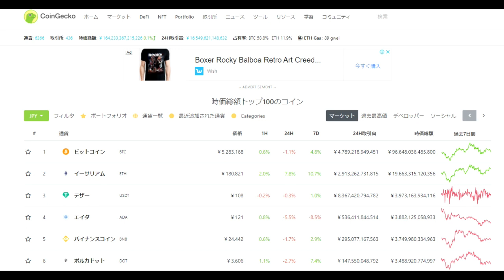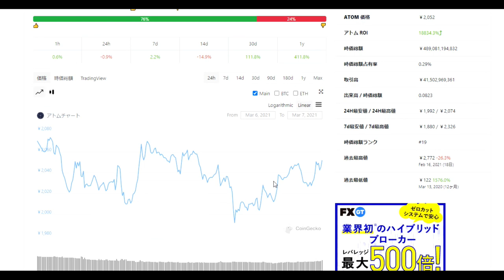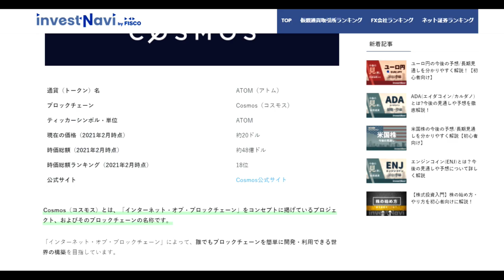【仮想通貨】ATOM（COSMOS）ってチャンスなんじゃない？